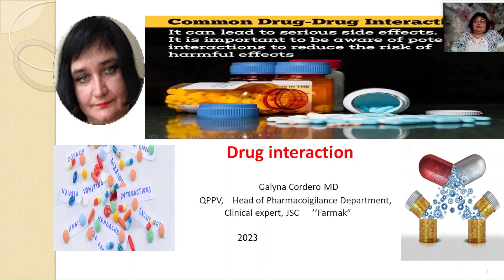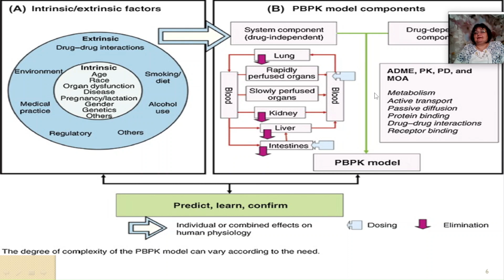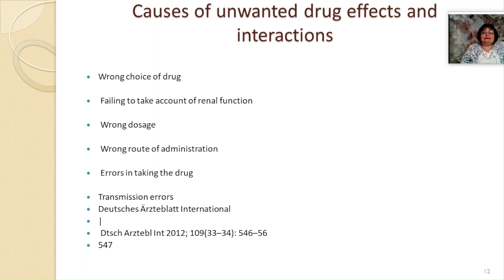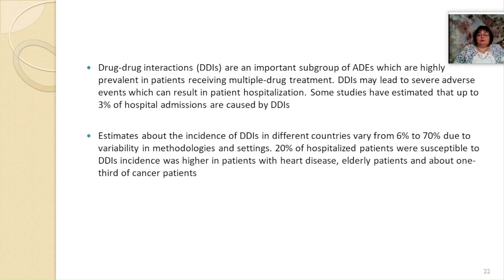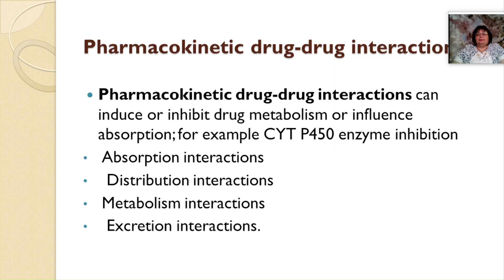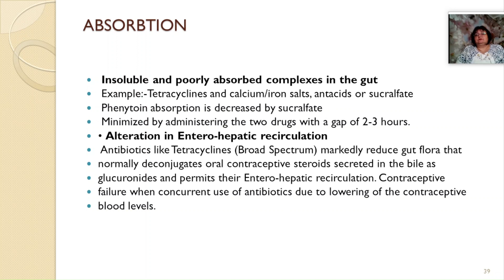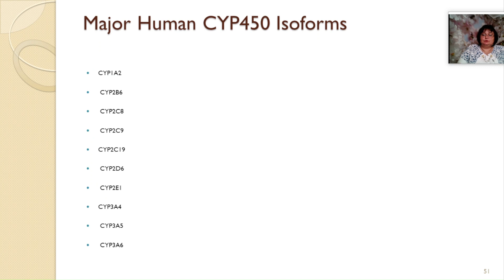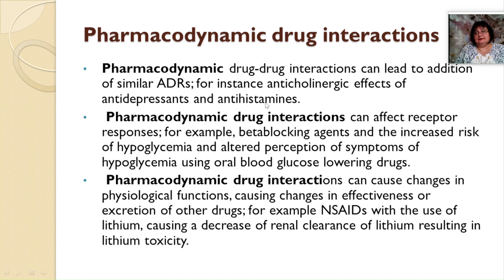Drug interaction. Part 1. General questions.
Drug interaction. Part 1. General questions. Harmful drug interaction. Beneficial drug interaction. Drug interaction as a reason for an adverse reaction. Types of drug interaction.